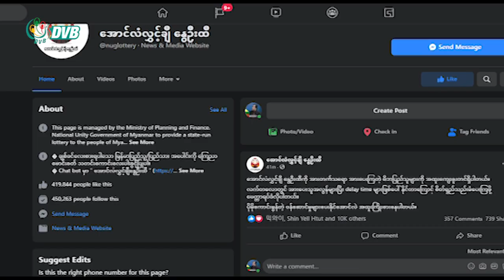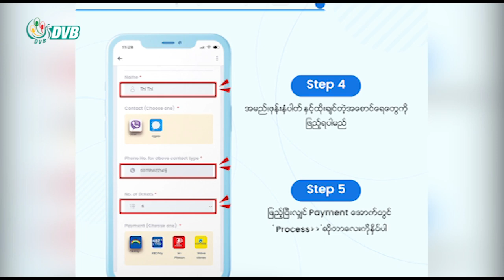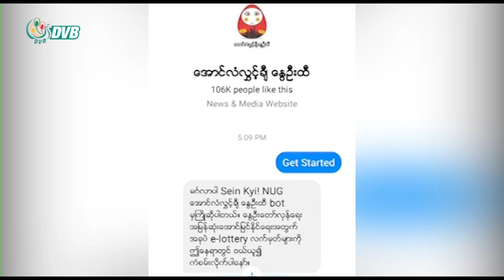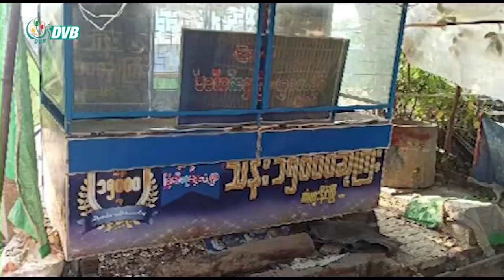DVB - အောင်လံလွှင့်ချီနွေဦးထီ ပထမဆုံးနေ့ နာရီပိုင်းအတွင်း ရောင်းကုန်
စစ်ကောင်စီခြိမ်းခြောက်နေတဲ့ကြားက အောင်လံလွှင့်ချီနွေဦးထီဟာ စရောင်းတဲ့ဒီနေ့ညနေမှာပဲ ထိုးတဲ့သူများတဲ့အတွက် နာရီပိုင်းအတွင်း တစ်ရက်စာရောင်းဖို့သတ်မှတ်ထားတဲ့ လက်မှတ်အရေအတွက် ကုန်သွားပါတယ်။